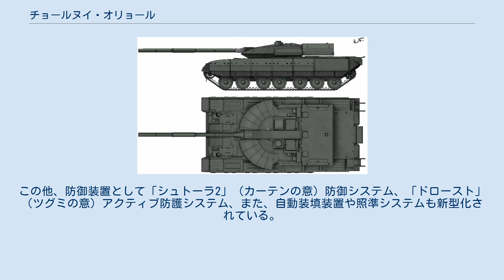チョールヌイ・オリョール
チョールヌイ・オリョール（英：Chyornyh Oryol, 露：Чёрный орёл）は、ロシア連邦で開発された主力戦車である。
名称はロシア語で"黒い鷲"の意で、「カザノワシ」のことである。
対外的にブラック・イーグル（英：Black Eagle）という英名も使用される。
 1990年代に開発され、ロシア連邦軍を始めとして多方面に売り込みが図られていたが、開発元の国営公社オムスク戦車工場（英：Omsk Transmash, 露：Омский завод транспортного машиностроения（ГУП «Омсктрансмаш»））の経営状況の悪化により開発中止となった。
 なお、日本語では「チョールヌィイ･オリョール」「チョルヌィー･オリョール」などとも表記される。
 ソ連では、精鋭部隊向けの高性能戦車T-64やT-80と、一般向けおよび輸出向けの普及型戦車T-72が平行して開発・生産されていた。
ソ連時代には、ウクライナのハリコフ（現：ウクライナハルキウ市）にあるモロゾフ設計局（KMDB）およびマールィシェフ記念工場が精鋭部隊向けの戦車の開発・生産を担っていた。
そのため、ソビエト連邦の崩壊によりウクライナが独立すると、ロシアでは早急に高性能の新型戦車を自国で開発する必要に迫られることになった。
 T-80Uの発展型となるT-80UMも開発されたが、経済状況の悪化による財政難に苦しむロシアにとってT-80は高価すぎたため、導入は遅延した。
しかも、これらの戦車では隣国ウクライナの開発したT-80UDやT-84およびそれらの発展型に対抗できる性能はなく、西ヨーロッパ各国もレオパルト2やルクレール、チャレンジャー2などの新型戦車への更新を次々に行っていたため、ヨーロッパにあってただロシアだけが新型戦車の開発・配備が著しく遅れる形になっていた。
また、湾岸戦争でM1エイブラムスに対してT-72（輸出型）の示した一方的敗北は、モンキーモデルの輸出型とはいえ、ロシアの軍事力が軽視される要因となった。
 こうした中、オムスクの国営公社オムスク戦車工場ではさらに新しい戦車の開発作業が1997年に開始された。
原型となったのはT-80UM-2で、そこから発展した新型戦車は「第640号計画」（オブイェークト640：«Объект 640», オブイェークト・シェスチソート・ソーロク）と呼ばれた。
「第640号計画」は1999年7月にシベリアで行われた展示会に出展され、その姿を一般に現した。
「第640号計画」はチョールヌィイ・オリョールという愛称を付けられ、以降専らその名称で呼ばれるようになった。
 ロシア連邦軍においてT-90に代わる新型戦車には、完全新設計の新世代戦車であるT-95（オブイェークト195）がその役目を担うことになる予定であった。
T-95は2009年以降の量産・配備開始に向けて開発が進められていたが、2010年4月9日、ロシア国防省国防次官であるウラジーミル・ポポフキン上級大将は、主に予算面の問題から開発を断念したと発表した。
ロシア軍はT-90を追加発注して当面の主力戦車とする予定である。
 その後もT-95の成果を生かしたアルマータ計画が進められ、T-14が完成している。
 チョールヌィイ・オリョール 各部概要（想像図） チョールヌイ・オリョールのシャーシは、基本的には原型となったT-80Uのものを流用する予定であったが、転輪は片側7輪に変更されており、車体は原型よりも短縮され、被発見率を下げるため車内乗員配置を変更して車高を低減される予定であった。
車体前面装甲には発展型の爆発反応装甲であるコンタークト5を採用している。
内部配置そのものは従来と同じく、前部は乗員室、中部に戦闘区画、後部にエンジン室を割り当てている。
 砲塔は完全な新設計のものが搭載され、従来のソビエト/ロシア戦車とは異なり、砲塔後部に張り出したバスル部分を設けてその内部に主砲弾を搭載している。
主砲は、従来のものと同じ125mm滑腔砲2A46Mが採用されたが、開発研究中であった140mm滑腔砲、更には152mm滑腔砲の搭載も考慮されていた。
2A46Mは主砲発射式の対戦車ミサイルである9M119M レフレークスM（NATOコードネーム：AT-11 スナイパーB）を発射することが可能になる予定であった。
砲塔前面装甲には爆発反応装甲と複合装甲を組み合わせた新たな装甲形式とされるカークトゥス装甲が装備された（「カー...